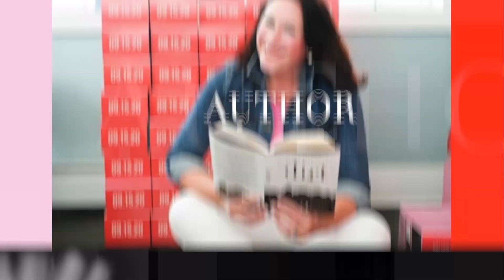Bonus Exclusive: Emily Ley on the Mary Marantz Show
Bonus Exclusive Youtube content from the interview with Emily Ley on The Mary Marantz Show podcast.

Check out Emily's new book: Growing Boldly: Dare to Build a Life You Love
(PAID LINK)